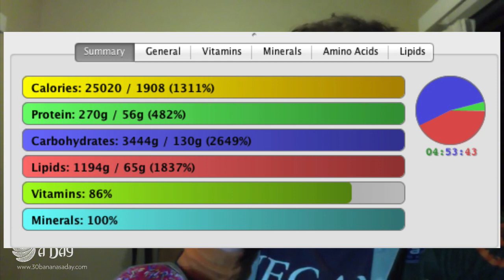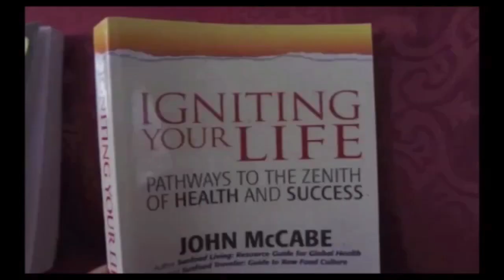Durianrider Eats A Frosted Donut He Found On The Footpath